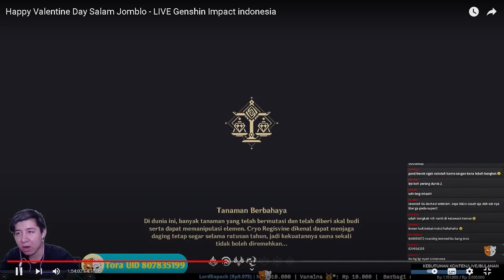Hadiah Valentine Genesis Terindah Dari Yae Miko Minta di gacha - Genshin impact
Terimakasih sudah meluangkan waktu untuk menonton video ini di Channel ToraraGo
Jadi Mohon Dukungannya Guys

Teg